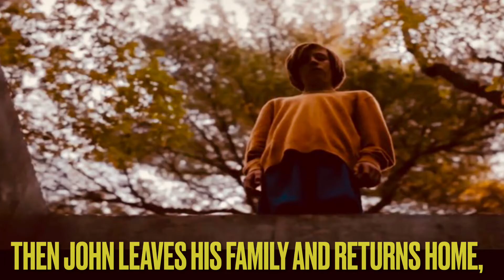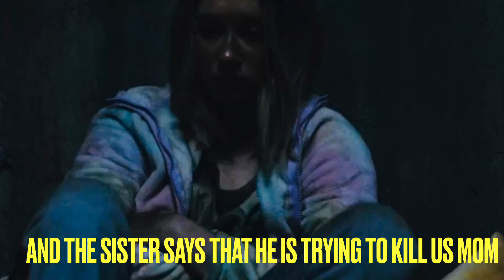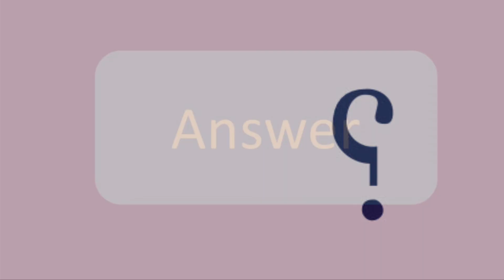# قصة فلم المراهق جون والحفرة...اعداد وتقديم د. سهير منير John and the hole